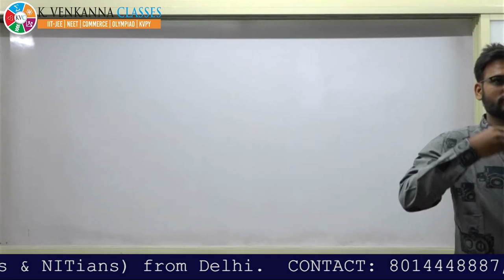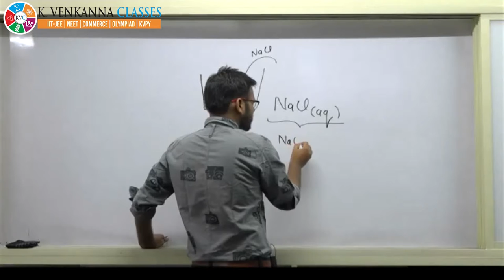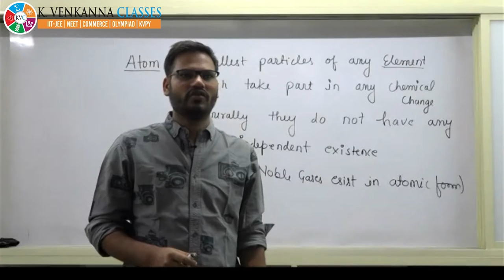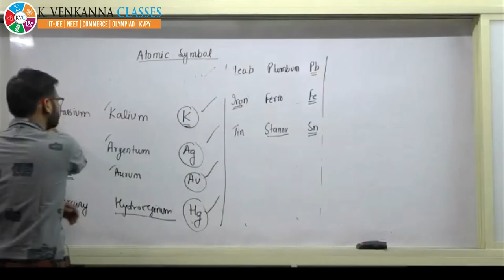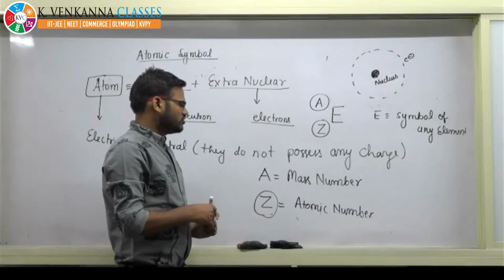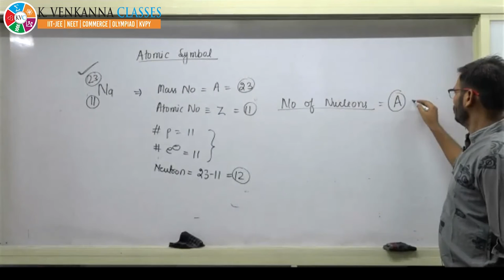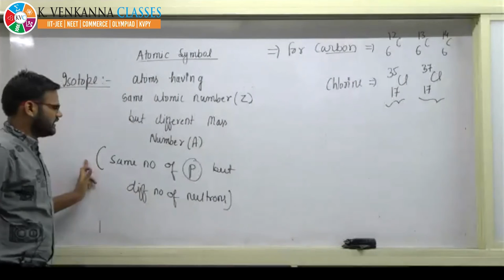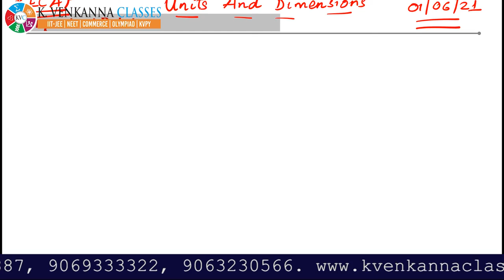JEE Mains & Advance | JEE Chemistry: - Lecture 7 | K Venkanna Classes IIT JEE | 1 june 2021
K. VENKANNA JUNIOR COLLEGE
TARNAKA & CHINTAL(HYDERABAD)

"Crack IIT-JEE  and NEET with top faculties (IITians & NITians) from Delhi."

OUR COURSES:
MPC, BiPC, MEC, CEC

మనదేశంలో ప్రతిష్టాత్మకమైనటువంటి IAS, IPS మరియు IFoS శిక్షణలో పేరుగాంచిన తెలంగాణ వాసి అయినటువంటి కె. వెంకన్నసార్ ఆధ్వర్యంలో నడుపబడుతున్న ప్రముఖ శిక్షణా సంస్థ IMS (Institute of Mathematical Sciences) New Delhi ద్వారా నిర్వహించబడుతున్న  K. VENKANNA JUNIOR COLLEGE,IMS ద్వారా జాతీయ స్థాయిలో IAS-2018లో మొదటి ర్యాంక్ IFOS లో 2015, 2019 సంవత్సరములలో మొదటి ర్యాంక్ మరియు ప్రతి సంవత్సరం టాప్ 10 ఎన్నో ర్యాంకులు సాధించడం మా బలమైన నేపథ్యం.

FREE ONLINE Study with KVC